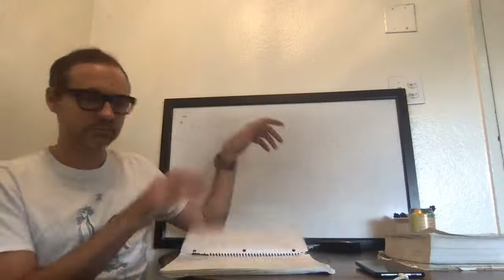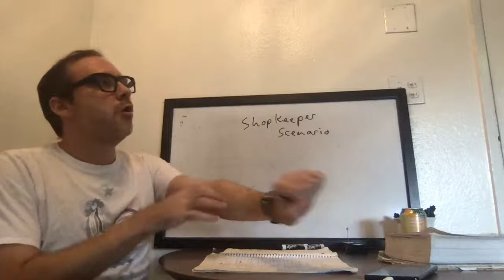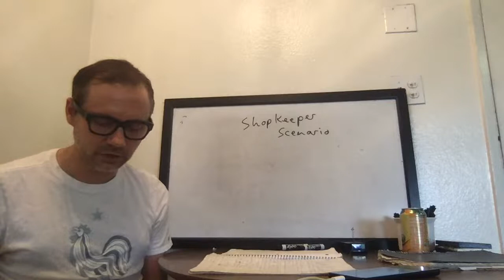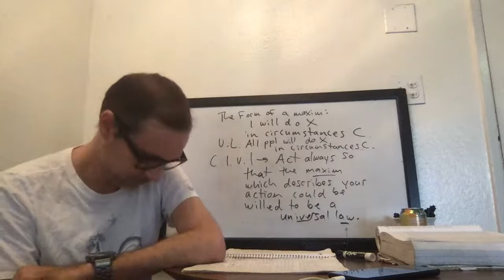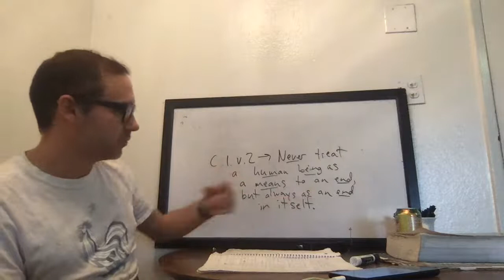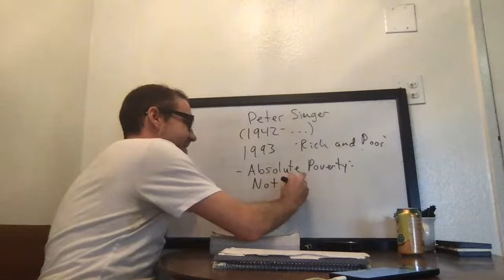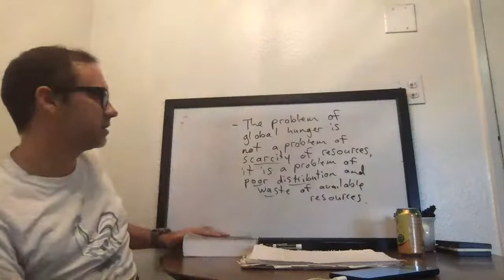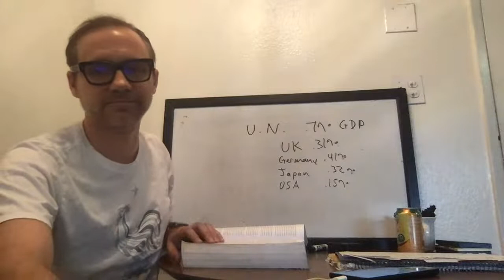Phil 100 Lecture 10